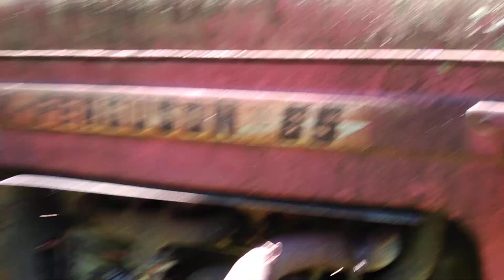Mr Don gets cleaned up for Memorial Day weekend I hope you enjoy yours